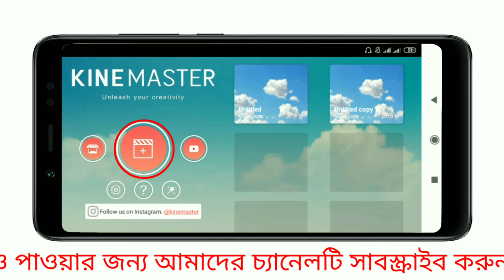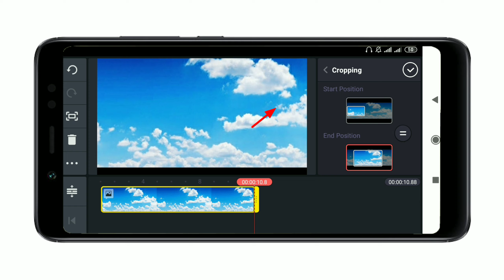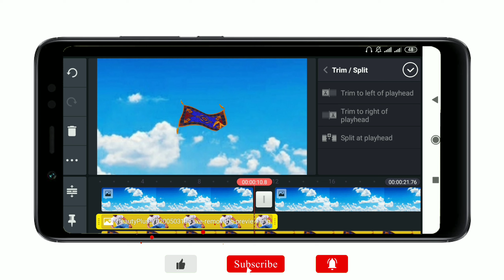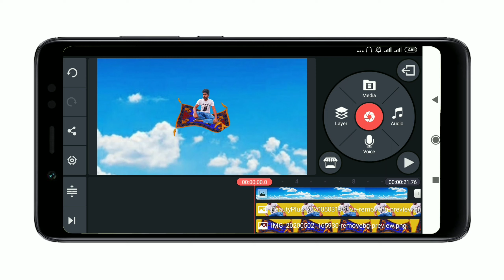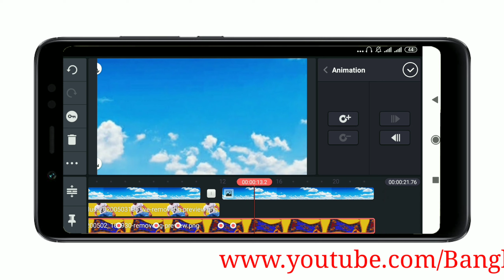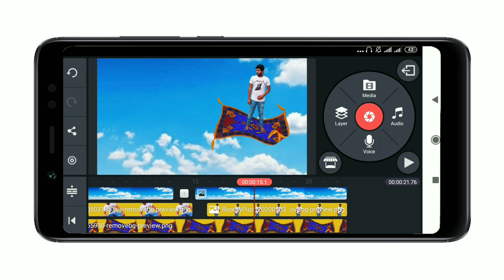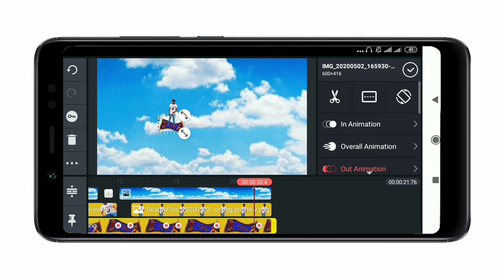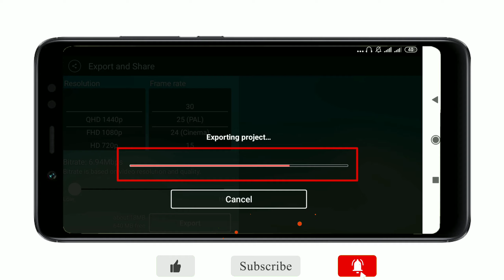Aladin Flying Carpet Ride Editing || Tiktok flying effect editing by Kinemaster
♻Assalamu Alaikum friends.I hope everyone is well? In today's video, I
will show you how to Edit flying effect like aladdin.kinemaster flying carpet editing.tiktok trend video editing.

আজকের এই ভিডিওতে আমি আপনাদের দেখিয়েছি,কিভাবে আপনি মোবাইল দিয়ে আলাদীনের উড়ন্ত জায়নামাজের মতো ভিডিও এডিট করবেন।
আশা করি ভিডিওটি আপনাদের কাজে লাগবে।
★ভিডিও টি ভালো লাগলে অবশ্যই একটা লাইক করবেন। আর কোনো মতামত থাকলে অবশ্যই আমাদের কমেন্ট করে জানাবেন।